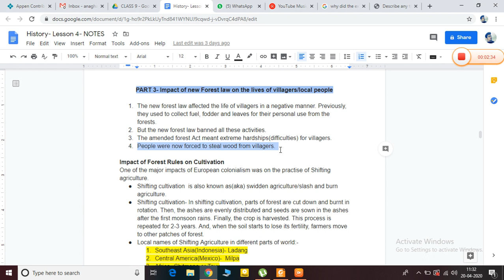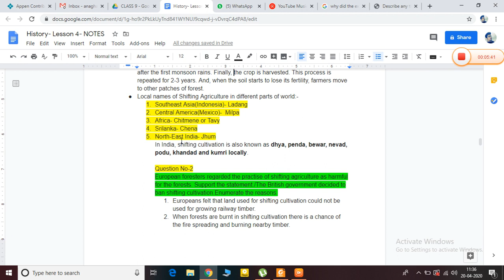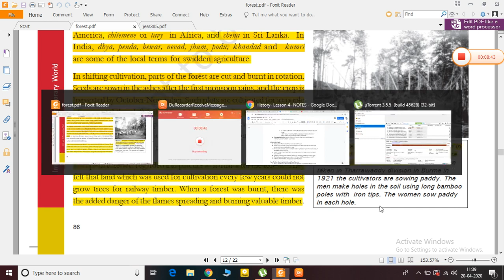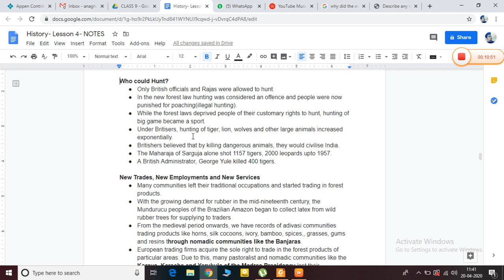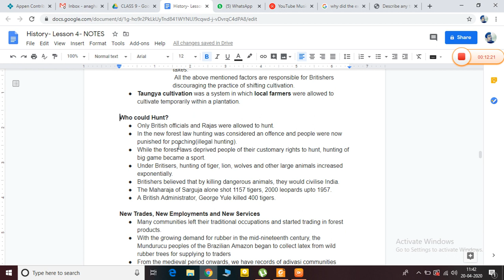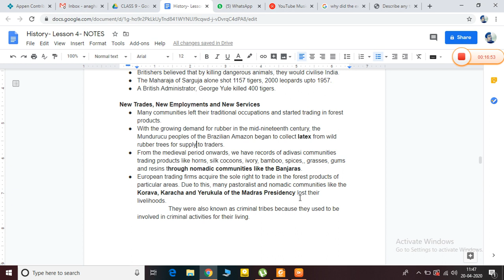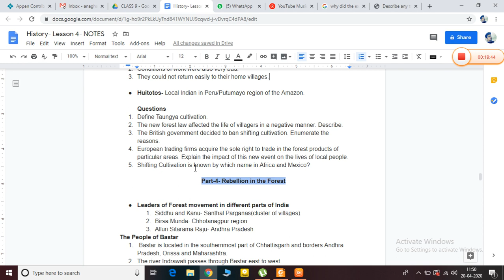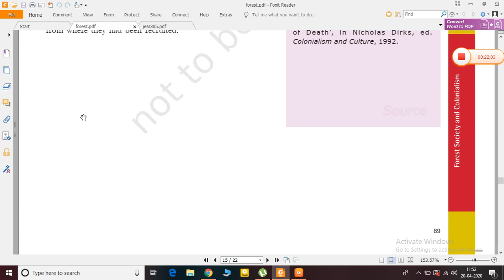PART 3- Impact of new Forest law on the lives of villagers/local people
Assignment on the basis of video has also been provided to check your understanding.Keep following the channel for next part of this chapter.